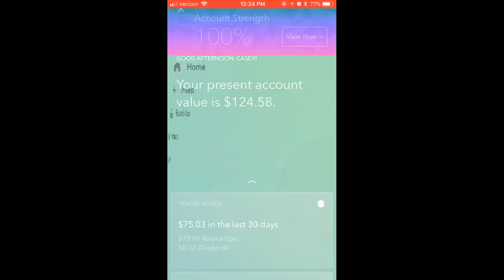How I made $425 in ONE MONTH on Acorns! (with NO experience)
This video shows you MY strategy when using the acorns app back before I knew how to really trade stocks. Not only did this strategy work for me, but it can work for you as well!